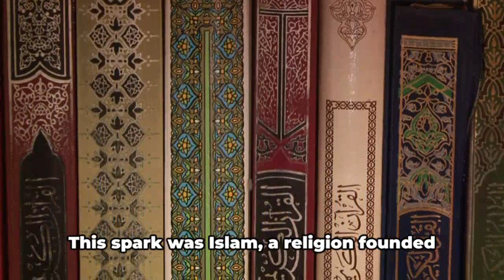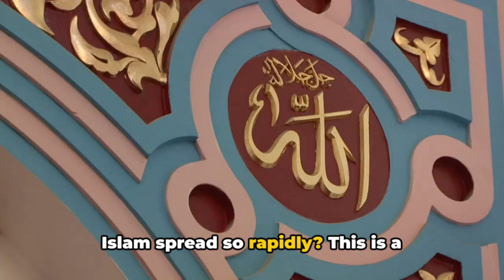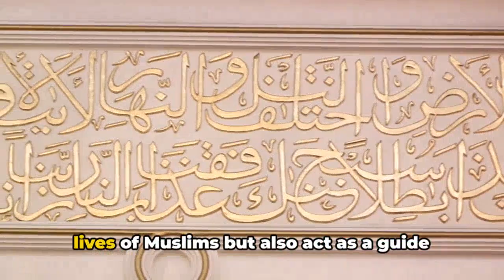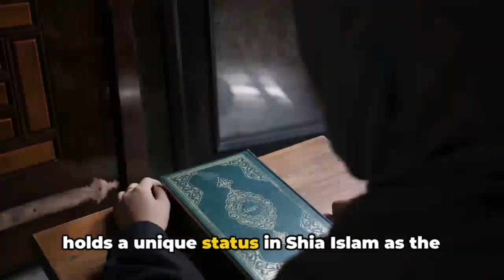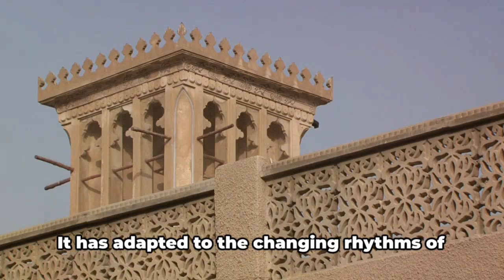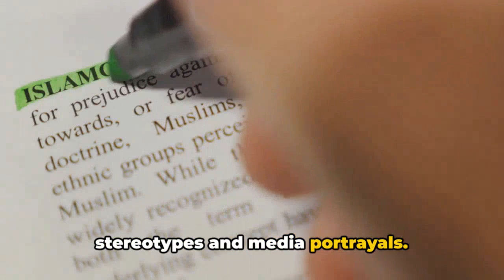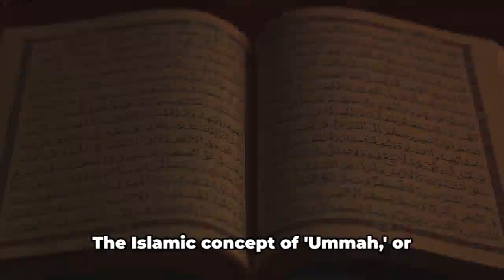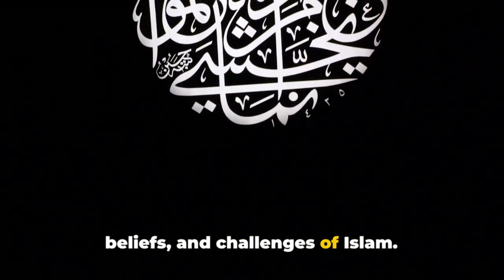Journey through Islam - Origin, Expansion, Challenges & Benefits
Welcome to our Islam journey video. In this thought-provoking video, we delve into the rich tapestry of Islam's history - exploring its intricate roots, prominent figures, and fundamental principles that have shaped it into the prevalent religion it is today. Join us on a captivating journey from its origins to the present, as we shed light on the diverse aspects that make Islam so fascinating. Uncover the stories and milestones that have influenced Islamic civilization and gain a deeper understanding of this influential faith.

Overview
00:00 Spark of Islam
02:26 Islamic Expansion
04:41 Core Beliefs of Islam
06:43 Major Figures and Sects in Islam
09:09 Islam in the Modern World
11:20 Challenges and Threats to Islam
13:35 Beauty and Benefits of Islam
15:58 Conclusion

Please let us know your thoughts, ideas and feedback in the comments below